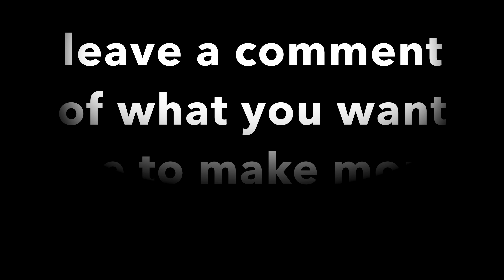Stavanger Time Lapse and Stop Motion Highlights in 4K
a trip in stavanger put together with stop motion and several time lapses of famous monuments / Highlights.